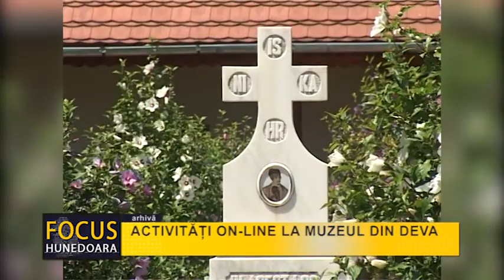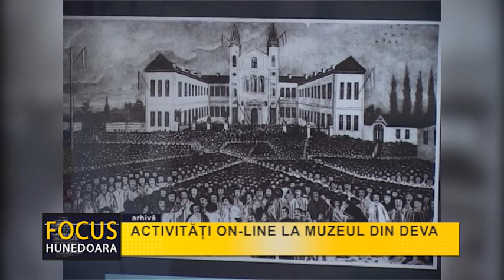ACTIVITĂȚI ONLINE LA MUZEUL DIN DEVA